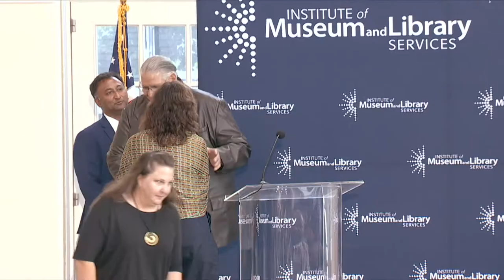2019 winners of National Medal for Museum and Library Service attend ceremony in Washington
Video: Ceremony in Washington in June for the winners of the 2019 National Medal for Museum and Library Service. ICPSR is honored to be among all of these wonderful and difference-making organizations that mean so much to the communities they serve.

2019 National Medal winners:

* Jamestown S'Klallam Tribal Library (Sequim, WA)
* Inter-university Consortium for Political and Social Research (Ann Arbor, MI)
* New Haven Free Public Library (New Haven, CT)
* Gulfport Public Library (Gulfport, FL)
* Meridian Library District (Meridian, ID)
* Barona Band of Mission Indians - Barona Cultural Center and Museum (Lakeside, CA)
* New Children's Museum (San Diego, CA)
* Orange County Regional History Center (Orlando, FL)
* National Civil Rights Museum at the Lorraine Motel (Memphis, TN)
* South Carolina Aquarium (Charleston, SC)